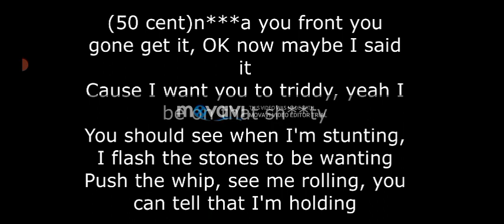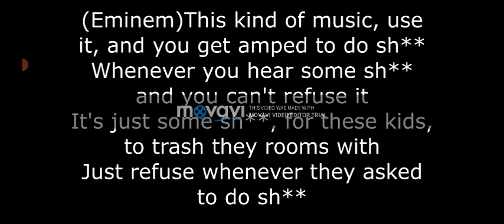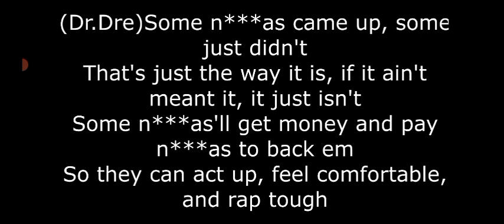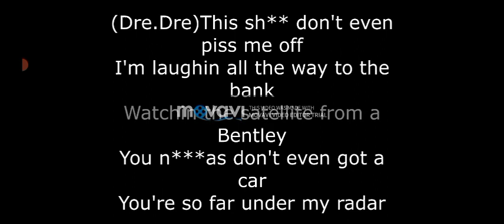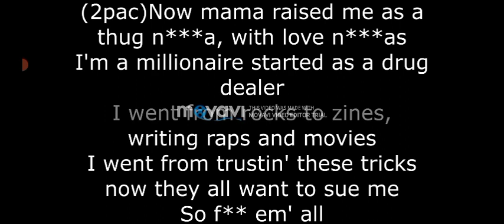Eminem 50 Cent Dr Dre 2pac Ready for war